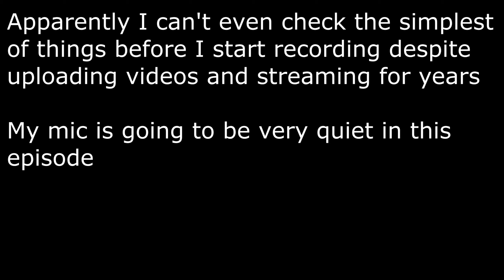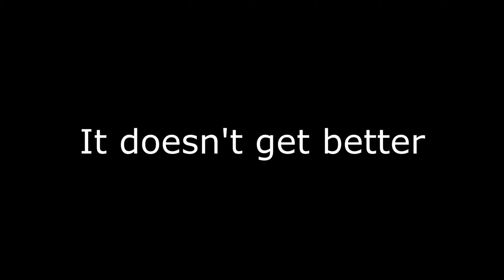Diving Deeper | Doom Eternal: The Ancient Gods | Part 4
The demons don't just live up top.